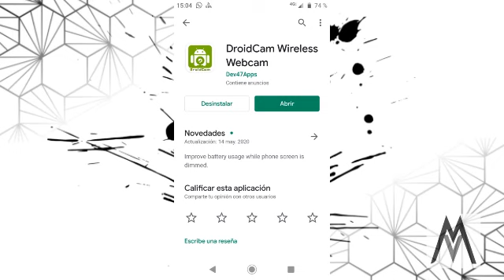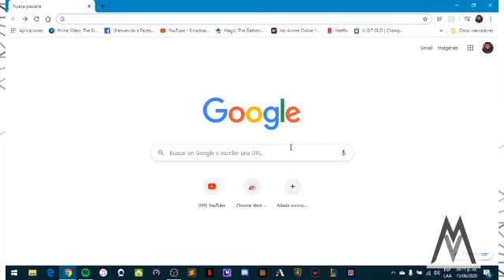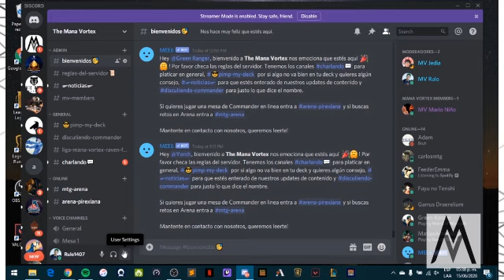¡Usa tu Celular como Webcam! Tutorial para Jugar MTG en Linea